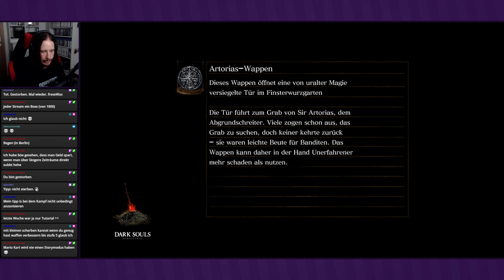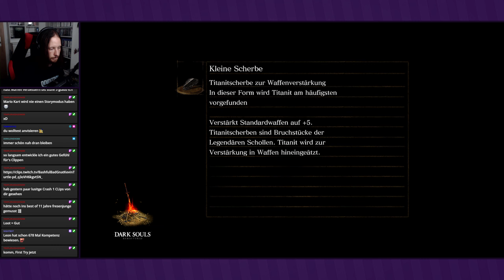Der Gargoyle vom Dach ● #13 ● Dark Souls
Livestream Dark Souls
Folge 13: Der Gargoyle vom Dach

►In dieser Folge:
Wir kommen auf das Dach der Kirche, wo sich uns der nächste Boss entgegenstellt: ein riesiger Gargoyle, der aber gar nicht allzu schwierig ist... oder?

Entwickler: From Software
Publisher: Bandai Namco
Originaltitel: ダークソウル
Genre: Action-Rollenspiel
Erscheinungsjahr: 2011, 2018
USK: ab 16
Konsolen: PS3, Xbox 360, »PS4«, Xbox One, PC, Switch